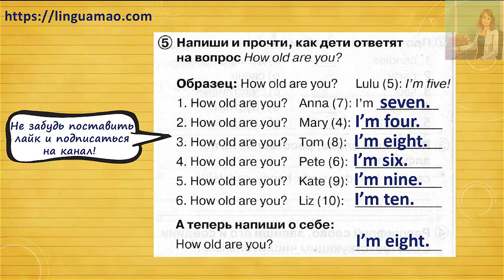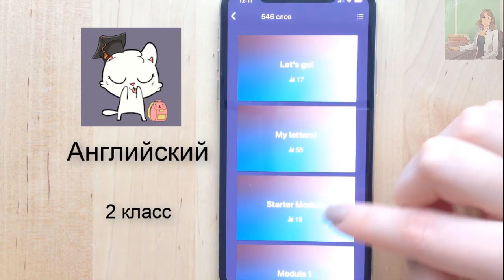Spotlight 2 класс Сборник упражнений страница 32 номер 5 ГДЗ решебник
Ссылки на приложения:
apple